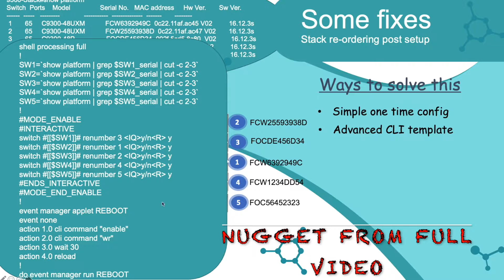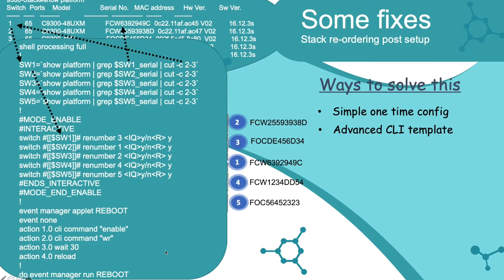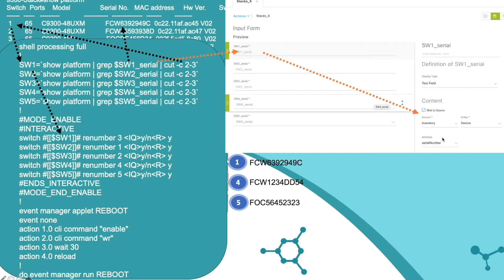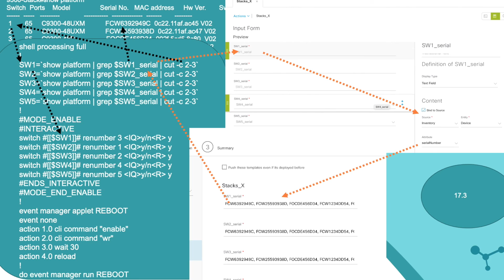DNAC RE ORDER STACKS WITH VTL TEMPLATE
How to re order stacks when they are out of order with DNAC using a VTL template and variables.

This is a nugget taken from the longer version of this video, i think its a golden nugget is why its got its own call out! Let me know what you think :)